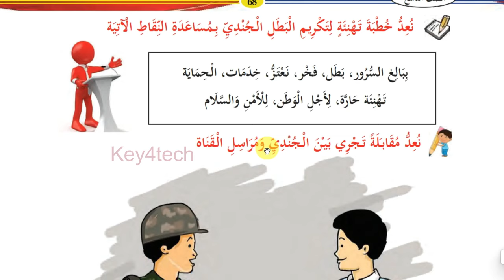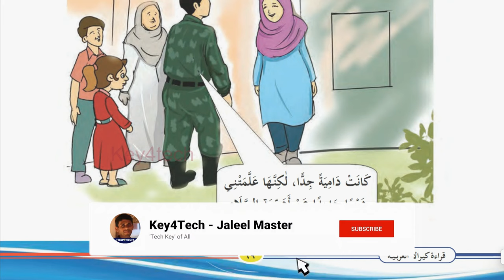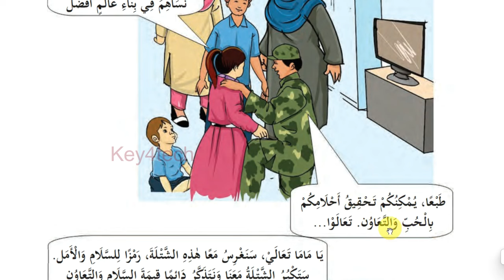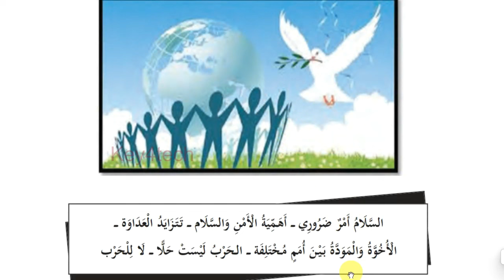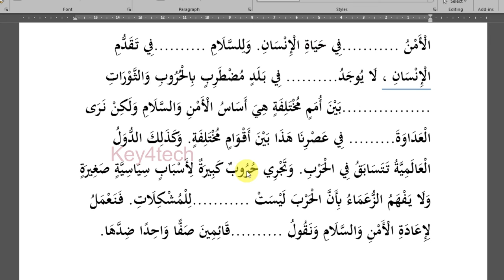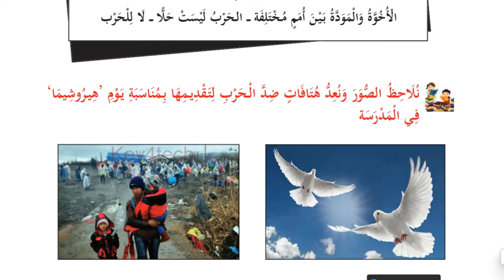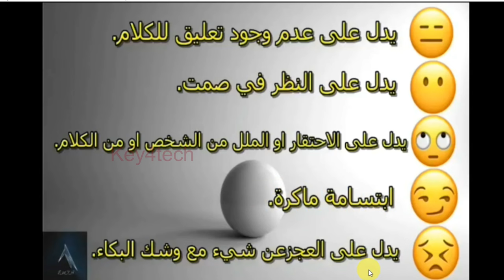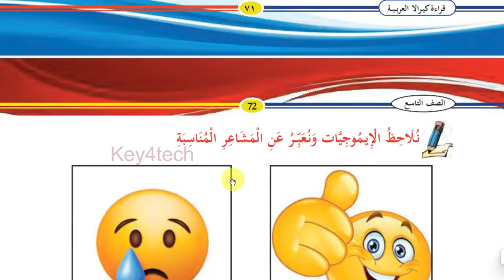Class 9 Arabic Online Class | Unit 4 Page 69 - 72 | New Text Book 2024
9 class arabic 2024